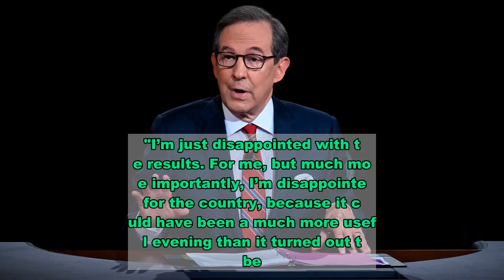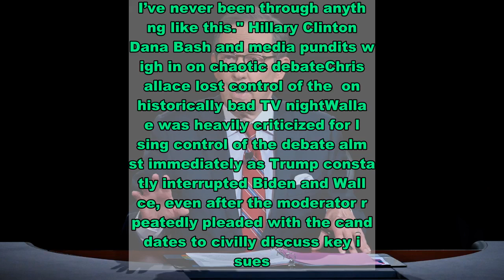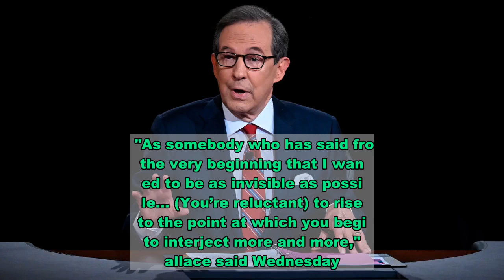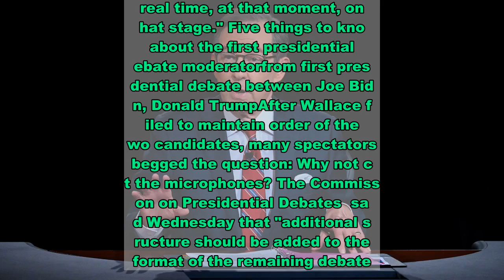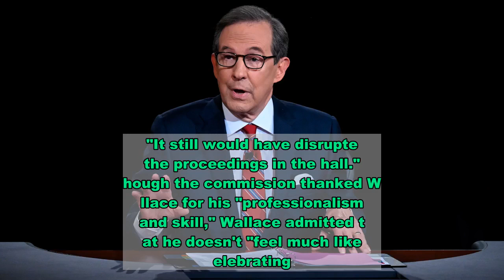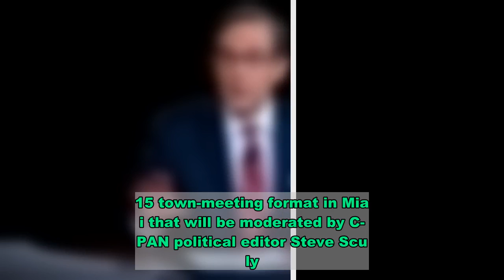'I did as well as I could': Moderator Chris Wallace talks Trump-Biden debate